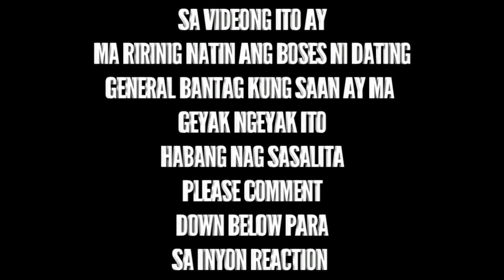GENERAL GERALD BANTAG MAY SINAWALAT SA MEDIA INTERVIEW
Ating panoorin ang video ito at unawain maigi ang mga sinasabi ni General Gerald Bantag at hambing natin sa ngayon mga nag lalabasang Balita.
This video courtesy by the following;
@SMNI NEWS